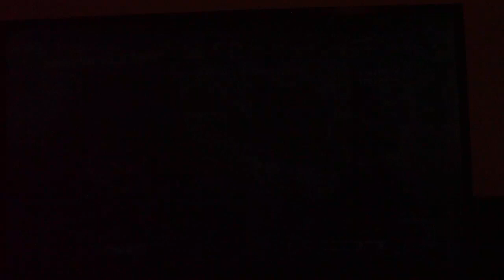Super Street Fighter IV AE - Fukushuu vs Ilack Episode 25 Pt 6 Yun & Cammy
Me and my friend Ilack duking it out in some SSFIV AE. Neither of us play online so much if you wonder about our BP/PP. And when I play, I do it on XBL otherwise I just play against Ilack. We´ve been on a somewhat long hiatus from this game and just recently started playing once a week. Evo 2K20 here we come XD

Cheers!